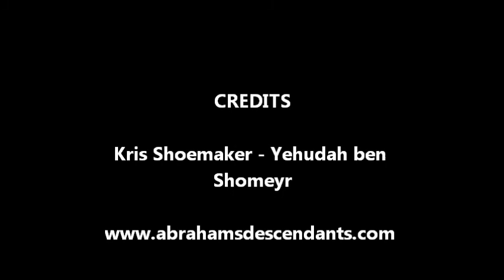Monthly Musing: January 2018: "Copy Me!"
We are to copy, mimic, imitate, and follow the example of our Rabbi Messiah Yeshua and walk in His footsteps.
I Peter 2:21
Eph. 5:1-2
Matt. 10:24-25
I Cor. 11:1